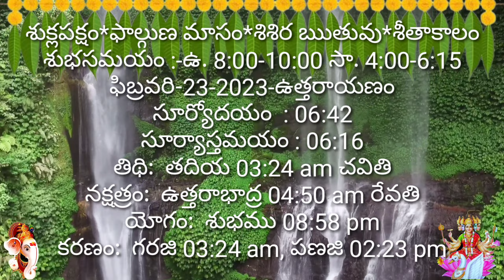Daily Panchangam 23 February 2023|Panchangam today|23 February 2023 Telugu Calendar Panchangam Today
Daily Panchangam 15 February 2023|Panchangam today|15 February 2023 Telugu Calendar Panchangam Today

Daily Panchangam 10 February 2023|Panchangam today|10 February 2023 Telugu Calendar Panchangam Today

Daily Panchangam 5 February 2023|Panchangam today ||5 February 2023 Telugu Calendar Panchangam Today

Daily Panchangam 1 February 2023|Panchangam today ||1 February 2023 Telugu Calendar Panchangam Today

Daily Panchangam 18 February 2023|Panchangam today|18 February 2023 Telugu Calendar Panchangam Today

Daily Panchangam 16 February 2023|Panchangam today|16 February 2023 Telugu Calendar Panchangam Today

Today Panchangam 1/2/2023 Telugu Calendar Daily. Watch Daily Panchangam 2023 February in Telugu with Tithi, Nakshatram, Yogam, Karanam, Varam, Subha Samayalu, Asubha Samayalu Timings and Telugu Festivals 2023 July.